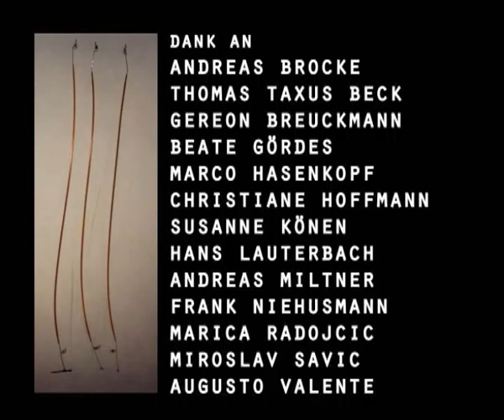GERO KOENIG - CHORDEOGRAPH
German version